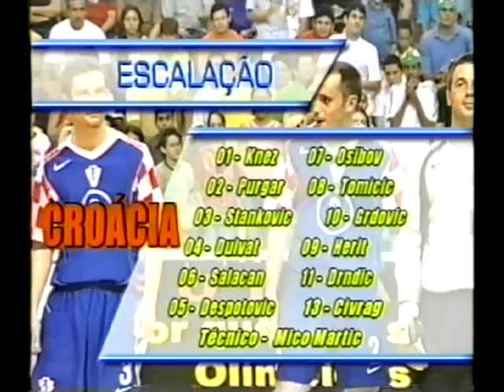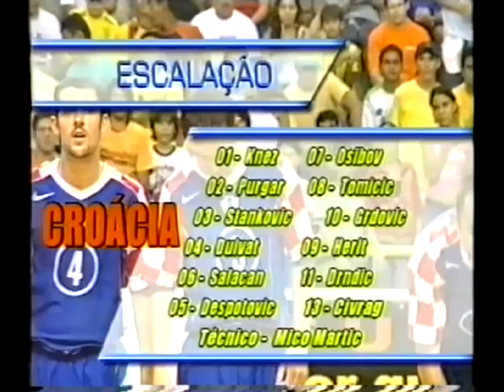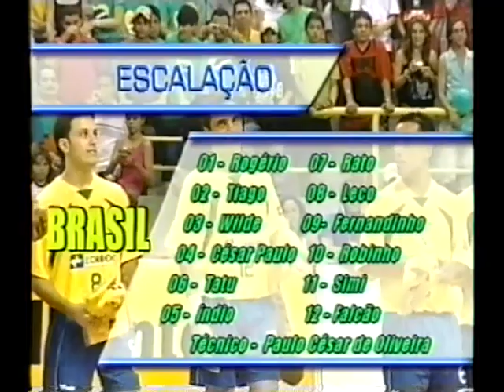ARCHIVE 2005 2 Brazil - Croatia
Brazil - Croatia 4-2 (1-2)
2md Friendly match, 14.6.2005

team Brazil:
1 Rogério - 2 Tiago, 3 Wilde, 4 César Paulo, 5 Indio, 6 Tatu, 7 Rato, 8 Leco, 9 Fernandinho, 10 Robinho, 11 Simi, 12 Falcáo
Coach: Paulo César de Oliveira

team Croatia:
1 Knez - 2 Purgar, 3 Stankovic, 4 Dulvat, 5 Despotic, 6 Salacan, 7 Osibov, 8 Tomicic, 9 Herlit, 10 Grdovic, 11 Drndic, 13 Civrag
Coach: Mico Martic

goals:
1-0 0:17:35 Tatu
1-1 0:20:47 Drndic
1-2 0:32:03 Osibov
2-2 0:53:42 Leco
3-2 1:26:50 Falcáo
4-2 1:33:12 Indio